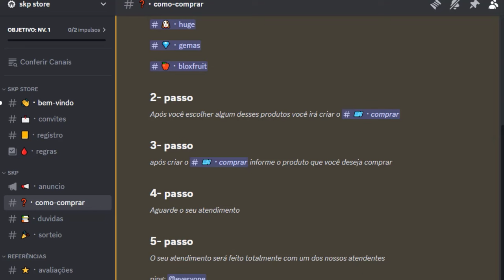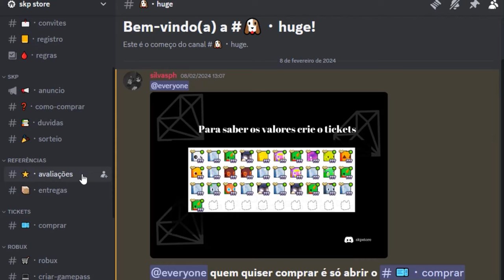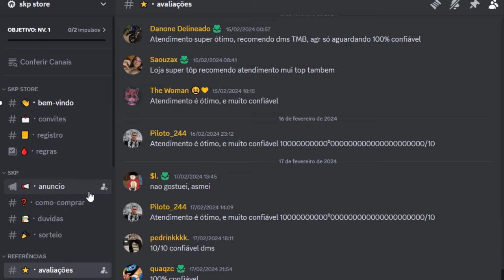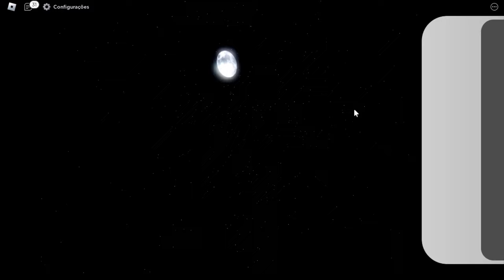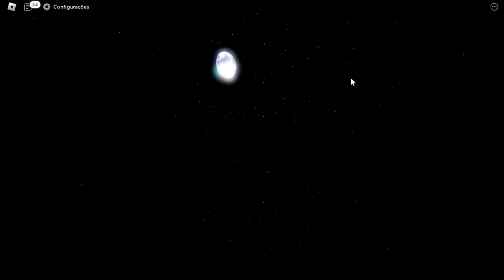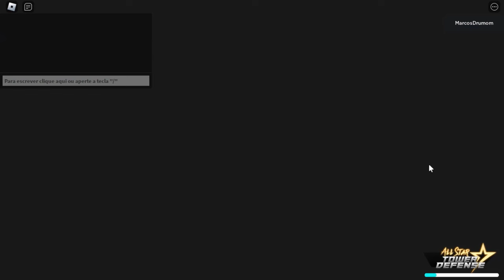RAPIDO!! NOVO BUG SECRETO E PEGUE O NOVO GILGAMESH 7 ESTRELAS DO ALL STAR TOWER DEFENSE NEW CODES